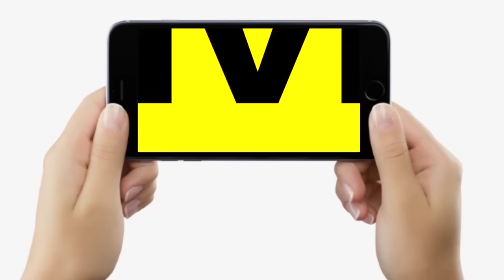Nitish Kumar अब कुछ भी बन जाएं, JDU को नहीं बचा सकते, आगे BJP V/S RJD, Bihar की जनता क्यों ?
Nitish Kumar अब कुछ भी बन जाएं, JDU को नहीं बचा सकते, आगे BJP V/S RJD, Bihar की जनता क्यों ? | Bihar News | LiveCities